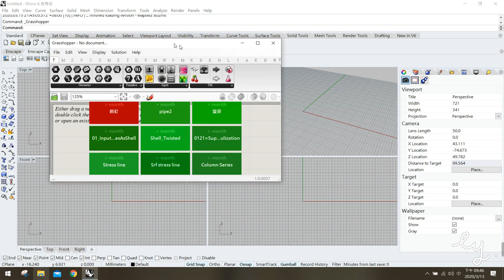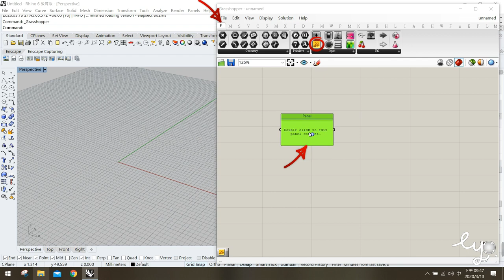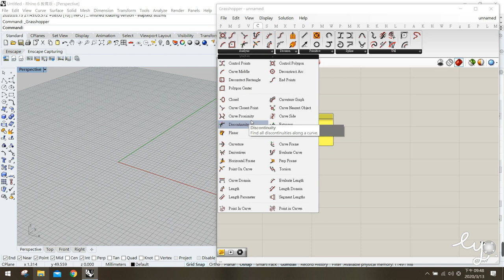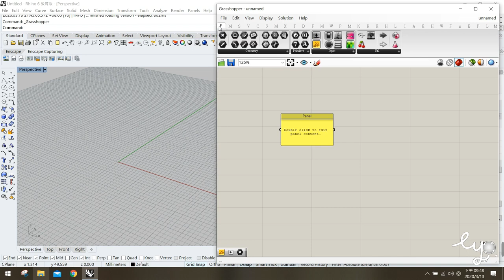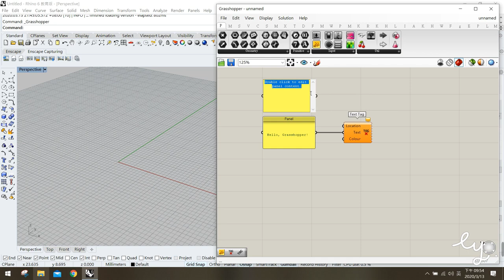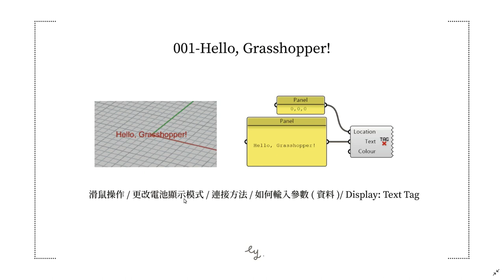Grasshopper教學001-Hello, Grasshopper!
Grasshopper教學: 適合初學入門! 寫程式剛開始都要Hello world, 那我們來Hello grasshopper!

本案例介紹了創建電池的方法、更改電池的顯示模式、輸入參數的方法及如何連接電池
詳細的課程大綱請參考影片Grasshopper教學000-基本介紹: